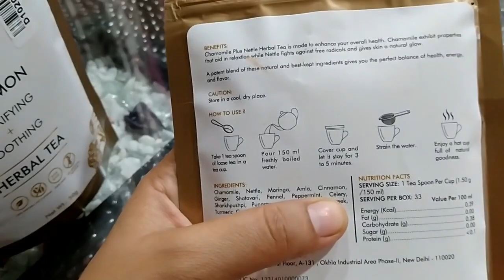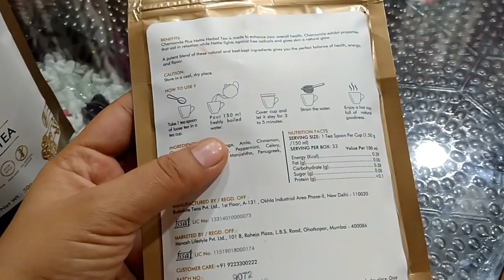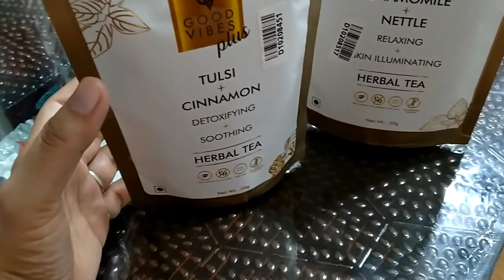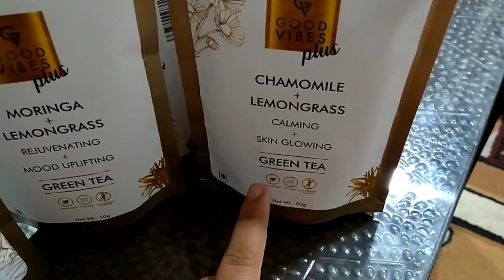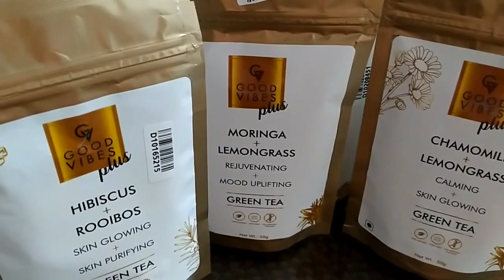चाय की जगह यह रोज पीने से वजन इतना कम होगा कि कपड़े भी ढीले होने लग जाएंगे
(Buy tea)

Good Vibes Plus Relaxing + Skin Illuminating Herbal Tea - Chamomile + Nettle (50 g)

Good Vibes Plus Detoxifying + Soothing Herbal Tea - Tulsi + Cinnamon (50 g)

Good Vibes Plus Energizing + Detoxifying Oolong Tea - Jasmine + Moringa (50 g)

हाथों पैरों की जिद्दी मैल को इस तरह से निकाले Get soft and Wrinkle Free Hands and Feet
सरसों के तेल में यह डालकर बालों पर लगाएं 2 दिन में ही बालों का झड़ना करे बंद
शादी के 5 दिन पहले से इसे लगाना शुरू करें सांवला रंग भी एकदम चमक जाएगा
30 मिनट मे यह काली मेहंदी लगाने से बुढ़ापे तक एक भी बाल सफेद नहीं होगा
7 दिन में इतने गोरे होंगे कि लोग आंखें फाड़ फाड़ देखेंगे/Gora chehra pane ke liye
oily skin पर मक्खन जैसा निखार पाना है तो आज शाम से ही लगाना शुरू करें
संतरे के छिलके रंग साफ करने में इतने लाजवाब होंगे कभी सोचा नहीं था !! orange peel of mask for skin